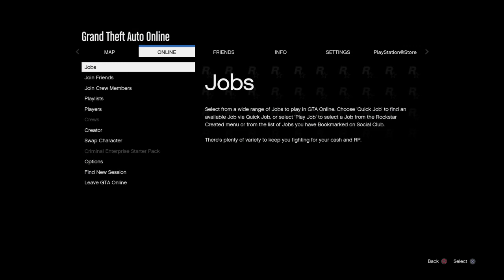Gooooooooooooooooooo EBBA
Buuuuuuuuuus